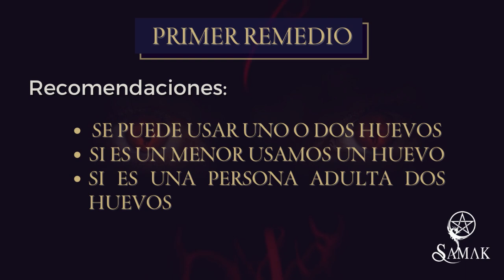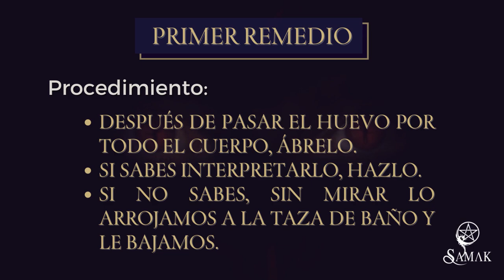COSAS QUE NO SABÍAS DEL MAL DE OJO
Qué es el mal de ojo, el vistazo de la malicia o maloquia.
Conoce su efecto noscivo, sus íntomas.
Remedios para quitártelo.

Conoce más en el "Tratado de energías y Defensa Psíquica tomo I., LAS ENERGÍAS"